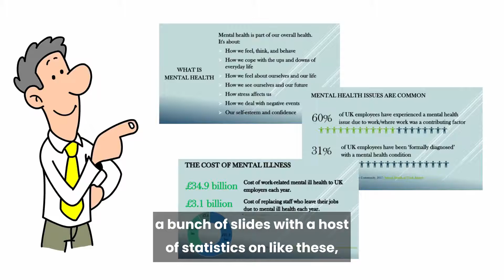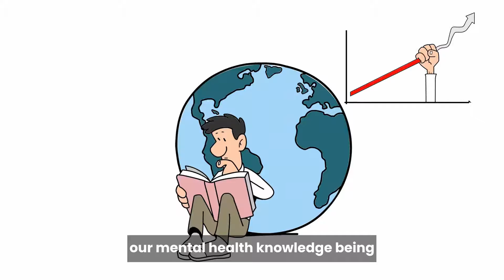Mental Health Simplified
Mental Health can be really confusing and as it is so individual, can be very complex too, which may well seem overwhelming yo many and so we have simplified things, to give you the basics needed as a good starting point.